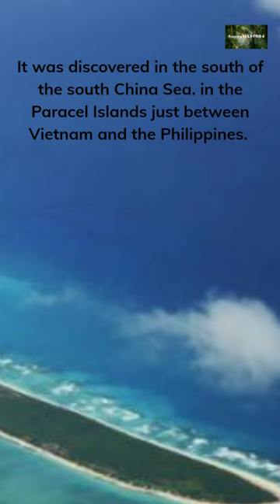DEEPEST UNDERWATER SINKHOLE IN THE WORLD#shorts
DEEPEST UNDERWATER SINKHOLE IN THE WORLD
That the Dragon Hole is deepest underwater sinkhole in the world?
It was discovered in the south of the China Sea in the Paracel Islands just between Vietnam and the Philippines.
The entrance is approximately 130 metres or 426.5 feet in diameter,
With the depth of 300.89 meters or 987 feet
So, no doubt Longdong or the Dragon Hole, is the World’s deepest Underwater Sinkhole